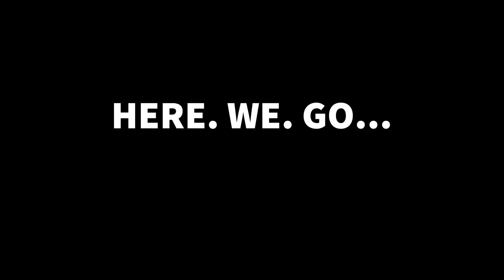Chronicles of a 10 year old Ninja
Home gym, ninja gyms, and an unsuspecting bridge